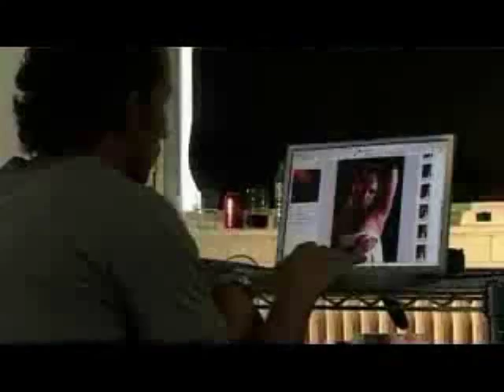Gemma Bissix Photo Shoot